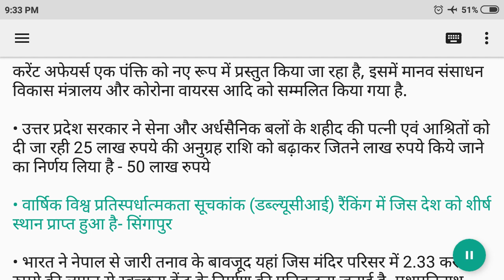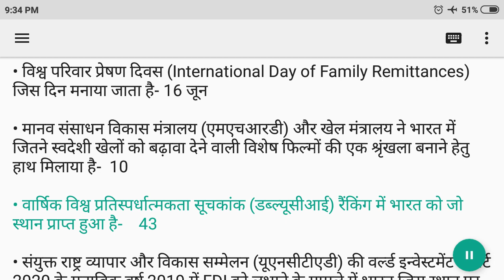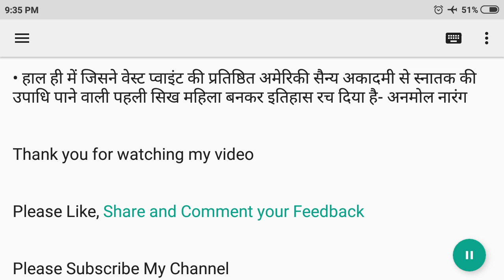OneLiner#040 17 June 2020 Current Affairs in Hindi | करेंट अफेयर्स एक पंक्ति में | InkartGuru